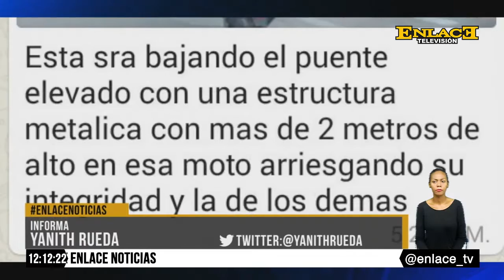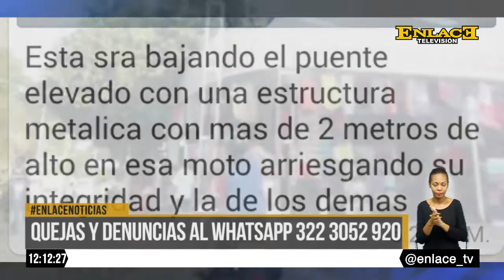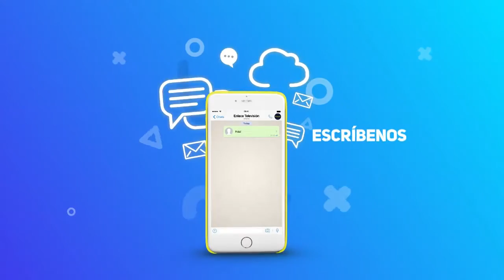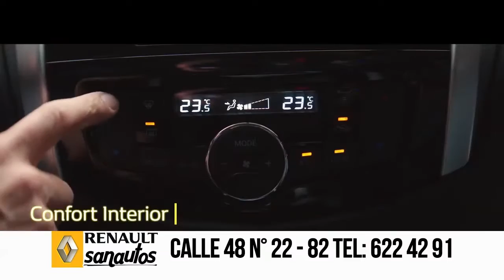ENLACE NOTICIAS 09 DE NOVIEMBRE DE 2016 EMISIÓN 12:00 M.D